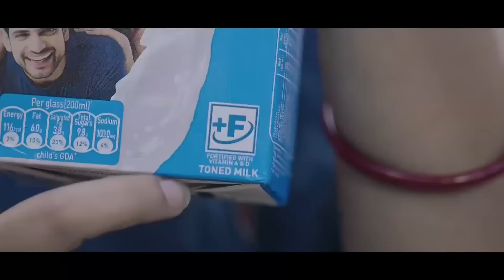Ïam Pangnud Ka Khun | Haba Ïohi Ïa Ka Kmie Ba Ka Shah Thngan | Ym Don Jingktah Ha Ka Koit Ka Khiah